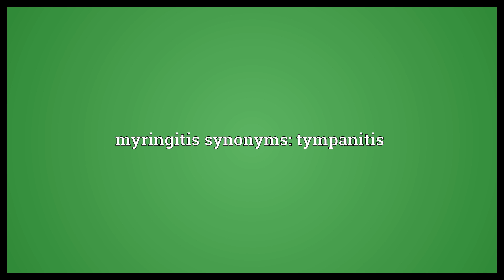Myringitis Meaning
Video shows what myringitis means. An inflammation of the eardrum.. myringitis synonyms: tympanitis.  Myringitis Meaning. How to pronounce, definition audio dictionary. How to say myringitis. Powered by MaryTTS, Wiktionary